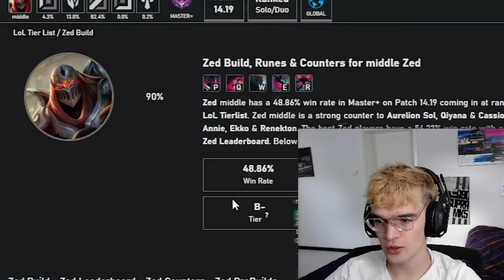the NEW MID LANE META (OP)